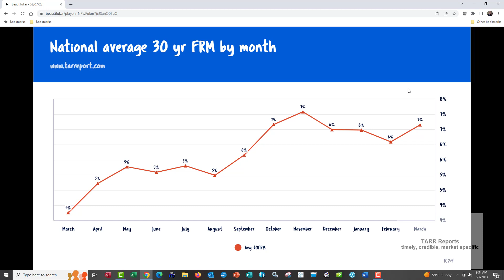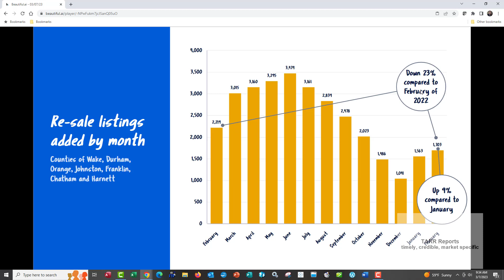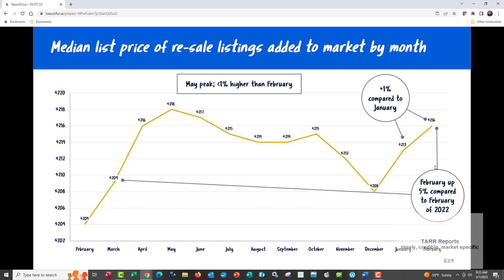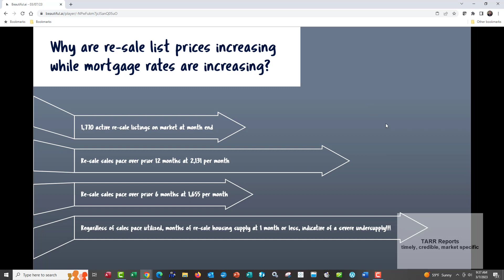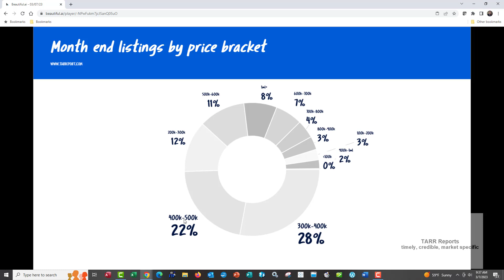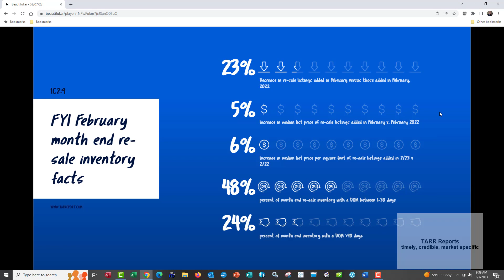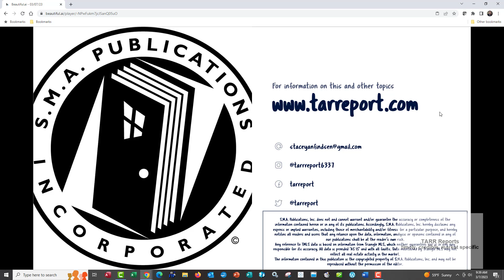TMLS re-sale inventory report; 03/23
Want to know why re-sale list price metrics are increasing in spite of mortgage rate increases? Click on the video to find out.